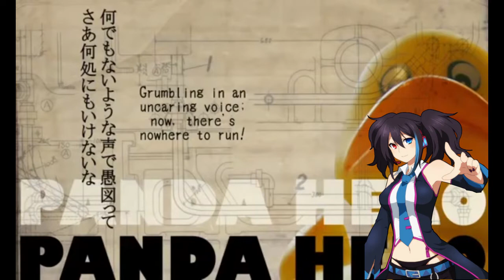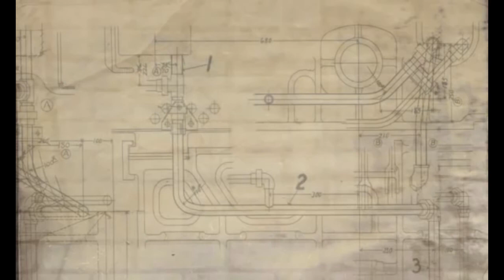【Yokune Ruko♂ Kire】 Panda Hero パンダヒーロー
Ust by Kream *UtauReizo*

Picture by  Fandubloids

Video with subs by vgperson

*I was in the Us so that's why I haven't uploaded anything lately but im back :D *